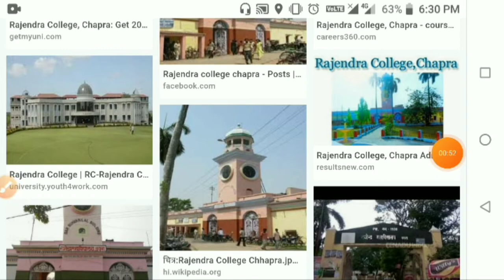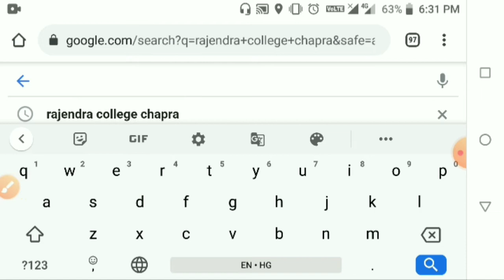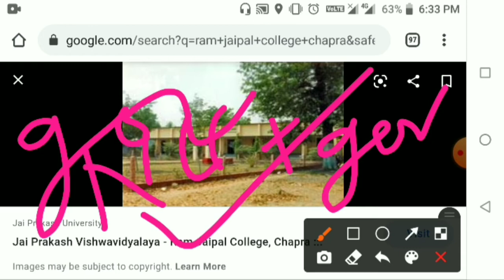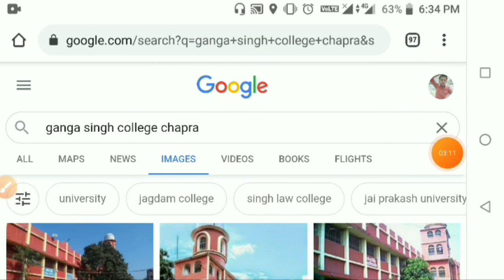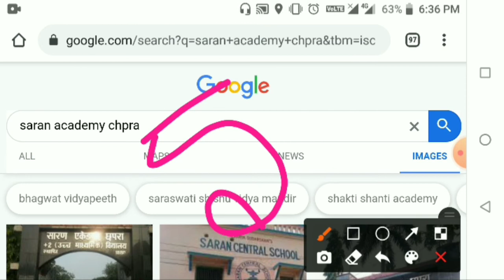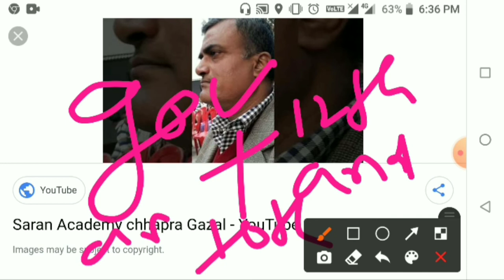Top 5 government college in chhpra saran bihar!! छपरा के सब से अच्छा सरकारी कॉलेज 🔥🔥